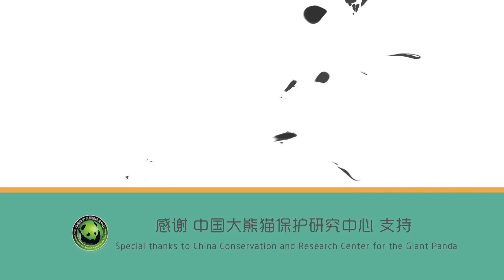Pick Up The Phone! It’s A Panda! | iPanda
Are you ready for some endless cutesy? Daily random cute and funny moments of pandas edited and rolled out just for you!